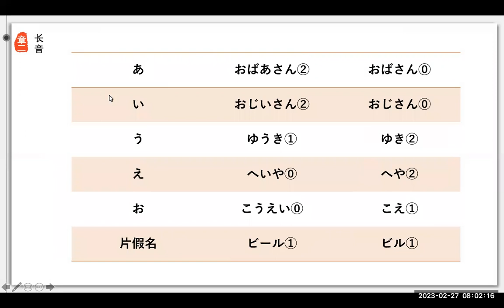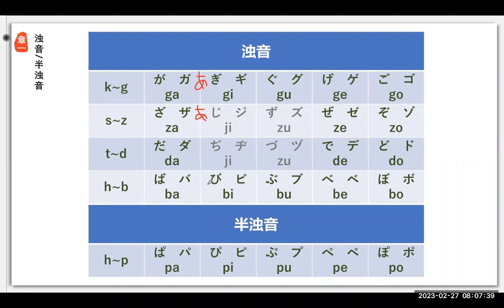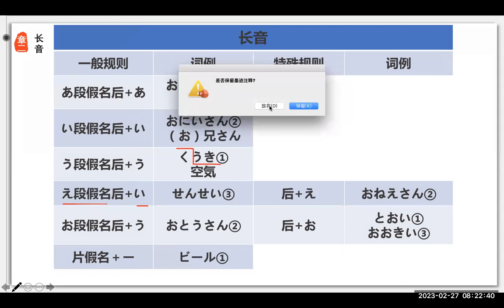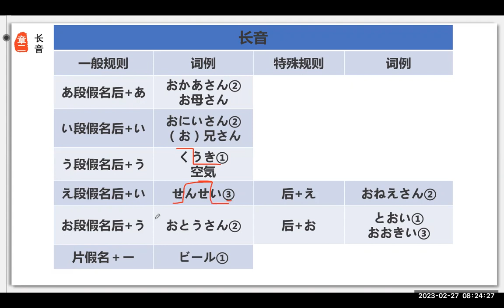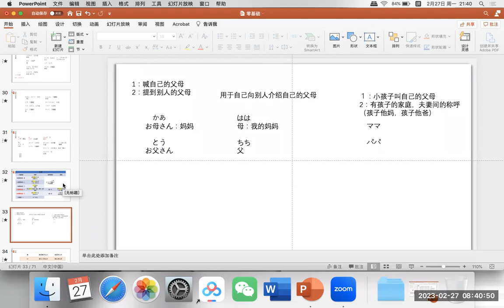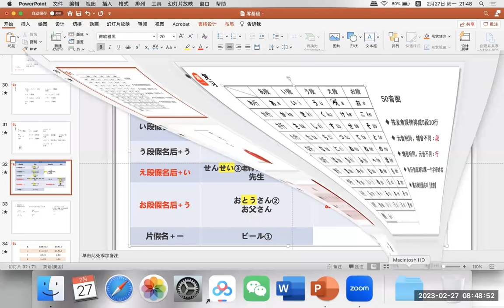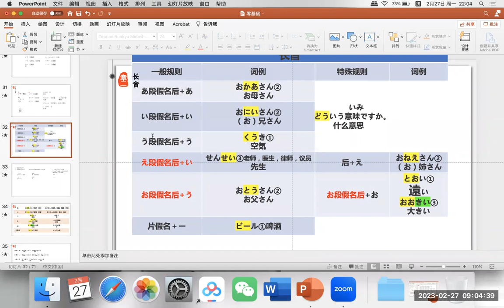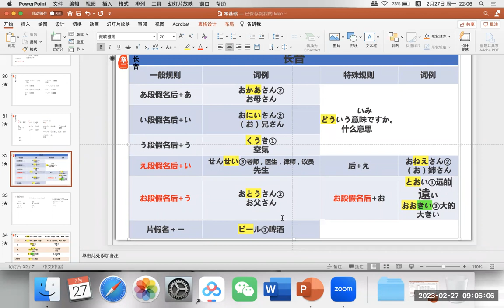日语零基础【会员公益课】2023-02-27志愿者活动